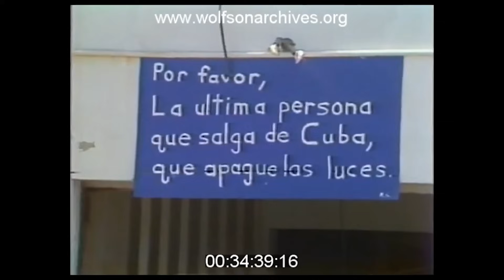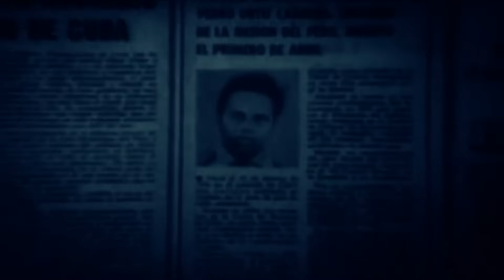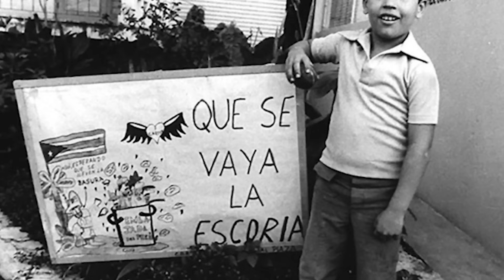El éxodo de Mariel cambió a Cuba para siempre 🇨🇺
Los cubanos escapan por este pueblo al norte de Cuba , conozcamos juntos el Mariel , no solo el puerto si no como se desarrollaron los hechos.

Los videos de este canal pueden ser guía fundamental para saber como moverte no solo en La Habana si no en toda Cuba , de la mano de un cubano.